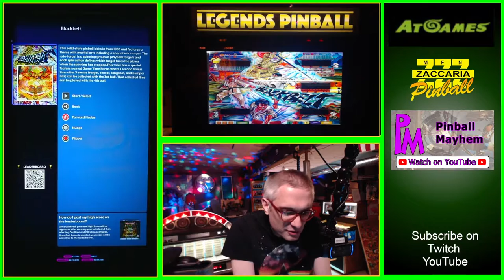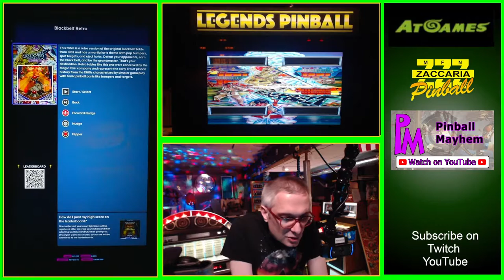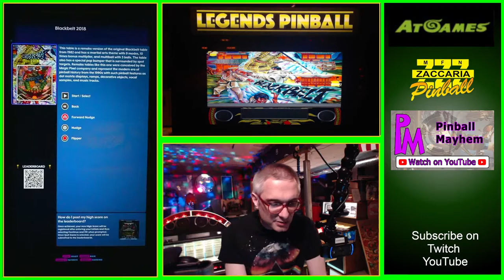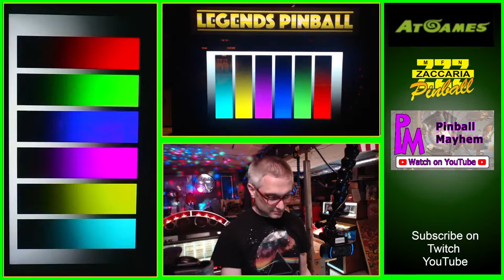Live virtual pinball - At Games Legends - Zaccaria - Blackbelt all 3 tables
black belt